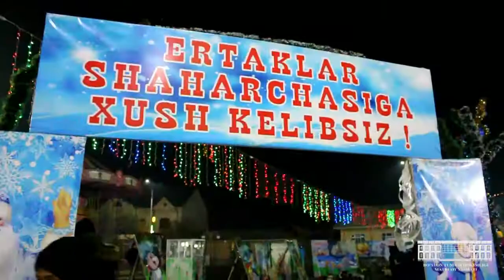Bo'z Tumanida bayram qizg'in tarizda o'tmoqda